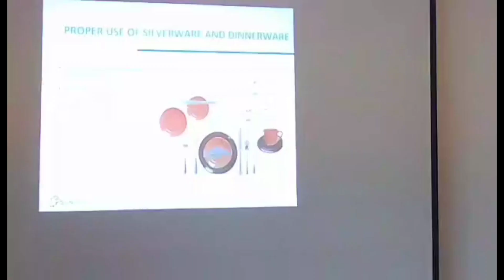Professional Image Enhancement Workshop